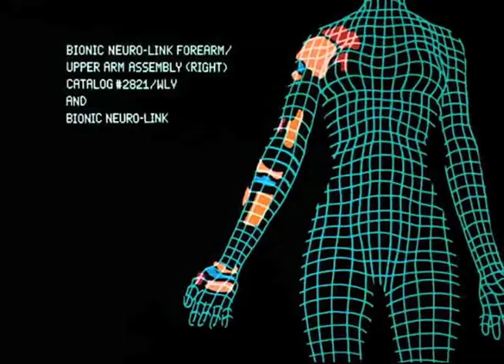Lindsay Wagner: Career Showcase (Trailer)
This trailer was created for Lindsay Wagner's featured panel introduction at Dragon Con in Atlanta 2013, with sample clips from her wide-ranging, Emmy-winning acting career— including The Bionic Woman, feature films, mini-series, television movies and Warehouse 13.

Special thanks to James Sherrard for helping me select scene footage and to Paul K. Bisson for sound mixing. Plus a shout-out to John S. Drew for organizing this Con video showcase presentation.